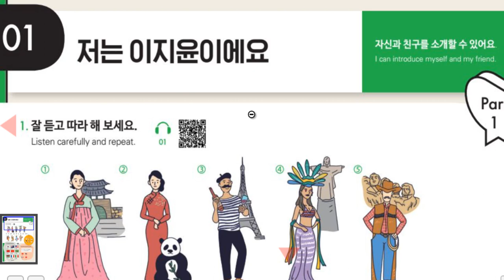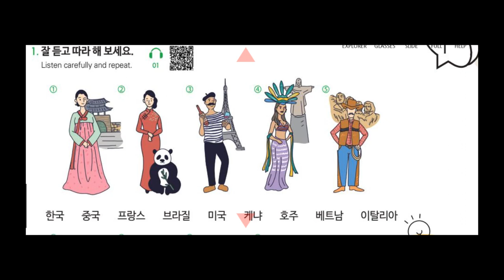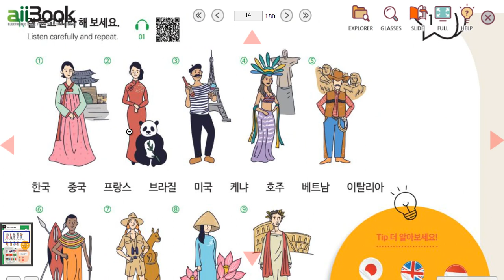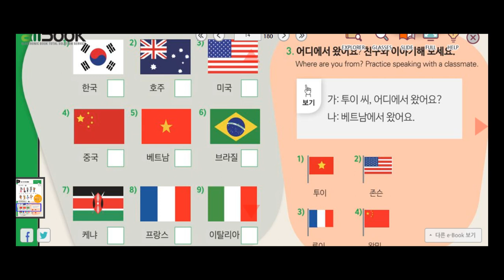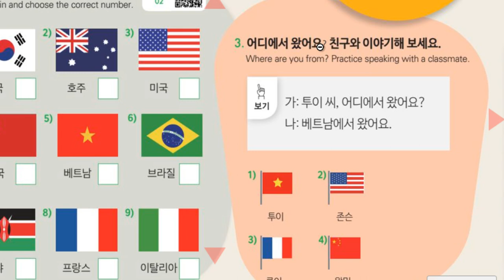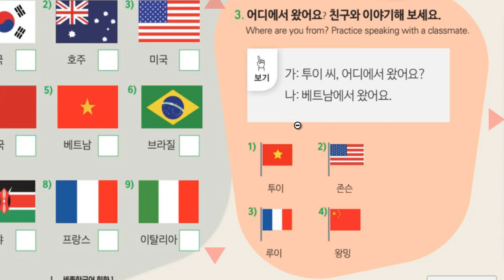Aprende coreano fácil | Página 1 | Clase 173: Practica de audios